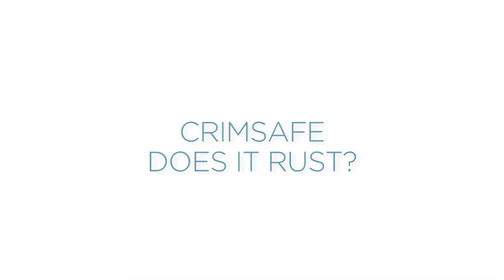Stan Bond - Does CRIMSAFE rust?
Sometimes our competitors claim that Crimsafe Rusts because it uses 304 Grade staineless steel. Check out this video to hear the truth.

Will Crimsafe rust?

Crimsafe® mesh is made from 304 Grade Stainless Steel which on its own has a lifespan of approximately 65 years.

High grade pre-treatment and high durability powder coat technologies are applied to further protect and enhance the finished Crimsafe product. Airborne impurities that build up on the surface of the mesh and frame that may oxidise and cause a change in colour but, provided the powder coating remains intact, Crimsafe mesh will not rust.

What is the difference between 304 structural grade vs 316 marine grade steel?

Unlike many other systems, Crimsafe uses a superior 0.9mm diameter 304 grade structural grade stainless steel wire in our mesh.

When compared to 0.8mm 316 wire, Crimsafe Tensile-Tuff® 0.9mm 304 mesh is 26.5% thicker in cross-section, which assists its ability to absorb impact energy better at high tensile levels and makes it more appropriate for security applications.

The actual strength of the stainless steel, while very important, is not the most influential factor in creating an effective security screen. The measure of how much energy can be absorbed on the way to tensile strength is far more important. Crimsafe security screens are engineered to remain strong when deformed by the impact of an attack and do not become brittle and give way.

Independent testing shows that Crimsafe screens can absorb more impact than other security screen products.

Stan Bond SA Pty Ltd
5/511 Lower North East Road
Campbelltown, Adelaide, South Australia 5074